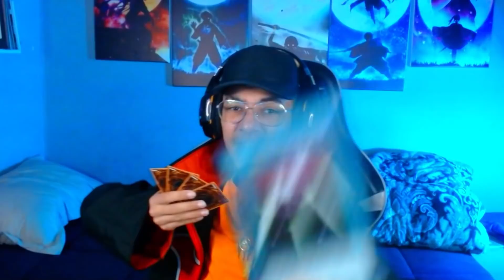A CADA 3 MINUTOS VIRAMOS UM OTSUTSUKI MUITO FORTE 𝗡𝗢 MINECRAFT POCKET EDITION !! ‹ Ine ›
Hoje a cada 3 Minutos nosso modo de Otsutsuki na addon de Boruto no Minecraft Bedrock Edition vai evoluir qual será o Otsutsuki mais forte de todos !?
✖ Bora 10.000 Gosteis pra mais Naruto no Minecraft PE !?